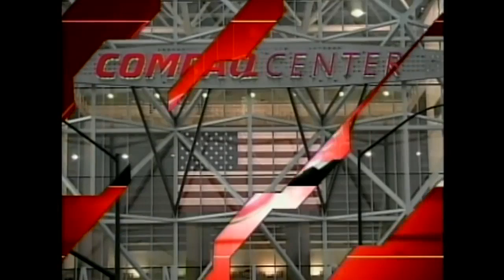Pavel Datsyuk's first NHL game for Red Wings full highlights (magic moves, spins and takeaways)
Первый матч Павла Дацюка в НХЛ - все самое главное.